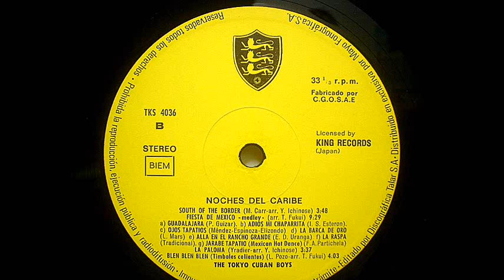Tokyo Cuban Boys - South of the Border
La Orquesta "The Tokyo Cuban Boys" interpreta "Al sur de la frontera"  (M. Carr - arreglos de Y. Ichinose)
del disco original editado en 1971 titulado "Noches del Caribe"
gran calidad de sonido puesto que al sonido estereo hay que añadirle la buena gravacion original de los estudios Toshiba de Japon  mas la remasterizacion previa a la confeccion del video
pasando por los programas Audacity   y  Sound Forge
disfruten del sonido
The Orchestra "The Tokyo Cuban Boys" plays "South of the Border" (M. Carr - arrangements Y. Ichinose)
Original album released in 1971 entitled "Caribbean Nights"
great sound quality stereo sound since you have to add the original good taxation of Toshiba Japan studies remastering more prior to the making of video
through the program Audacity and Sound Forge